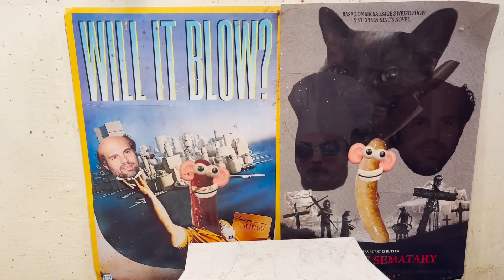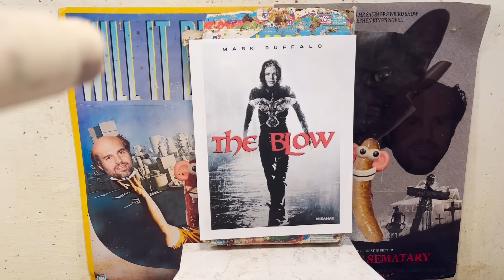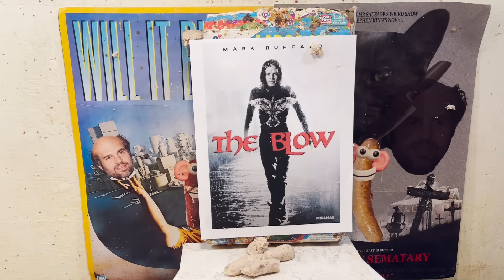German Fischbrötchen Sausage